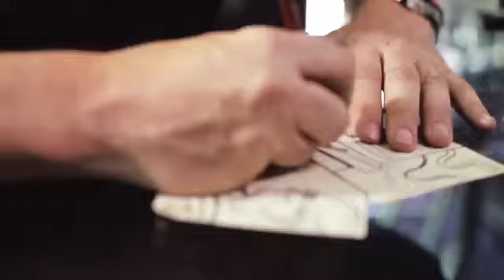Kent State TV Spot I cut awhile back, featuring Mark Mothersbaugh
Kent State TV Spot I cut awhile back featuring Devo lead singer Mark Mothersbaugh